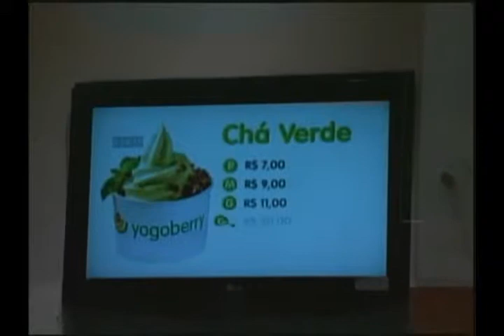SORVETE IOGURTE 27 04 11 JORNAL DE MATO GROSSO